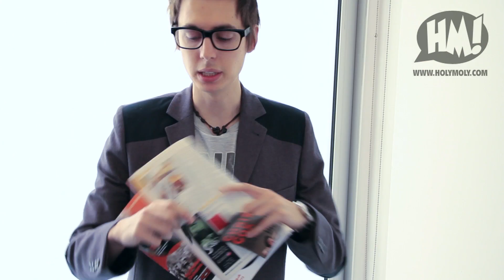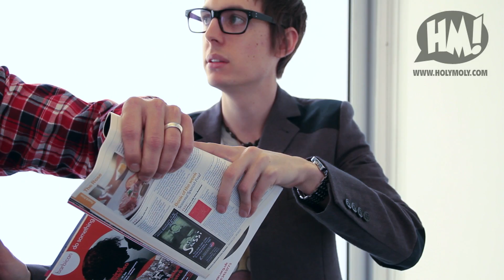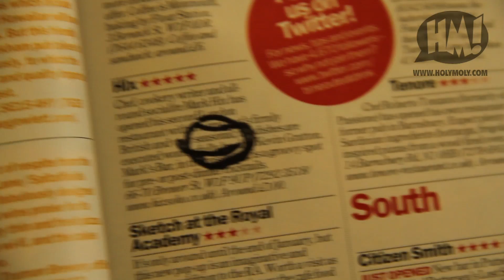Chris Cox Mind Reader meets Jamie East and blows his tiny little mind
You know we love a magician at Holy Moly (check out our interviews with Dynamo and Hans Klock too!) and Chris Cox is certainly one of those. He is a mind reader who can't read minds. Well that's a lie - because he ACTUALLY FRICKING DID, How the HELL did he do that?!